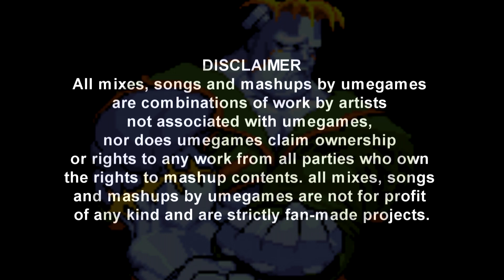Jay-z vs Darkstalkers - Victors 1st Song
Jay-z: My 1st Song
vs
Night Warriors: Darkstalkers' Revenge: Victors theme